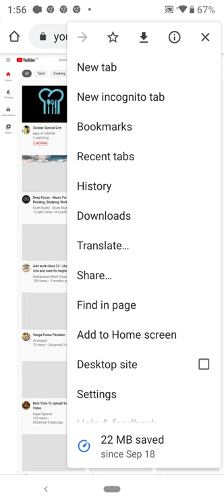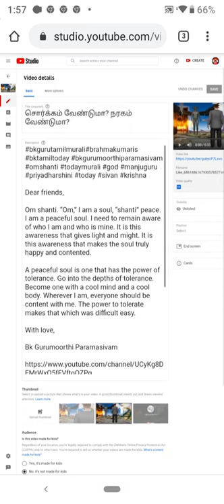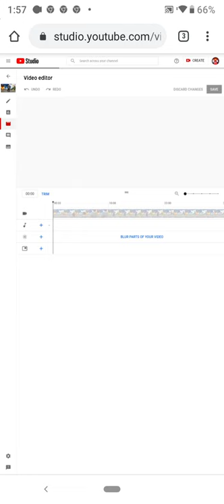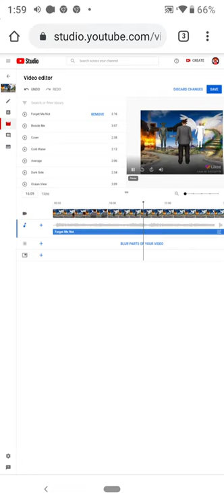How to edit uploaded video in YouTube in tamil /video /music /blur /மியூசிக் மாற்றுவது எப்படி /bk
How to edit uploaded video in YouTube in tamil

அப்லோடு செய்த வீடியோவை மியூசிக் மாற்றுவது எப்படி என்று பார்க்கலாம்

Dear friends,

With love,